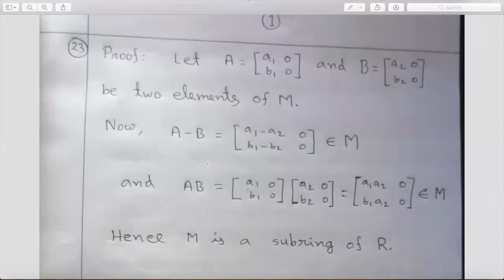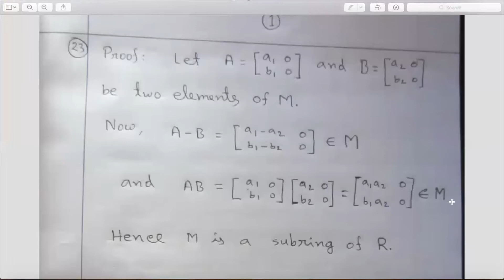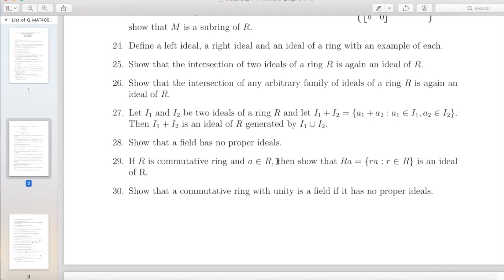Lec 6 || Rings & Modules || Ideal of a ring || Field has no proper ideals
Rings & Modules, Ideal of a ring, Field has no proper ideals.